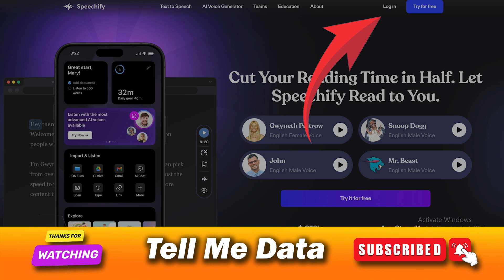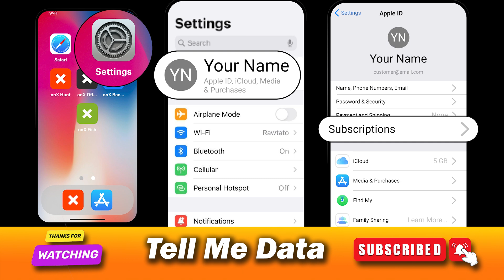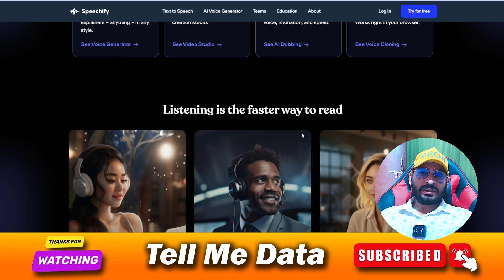How To Cancel Speechify Subscription [ Updated Method ]